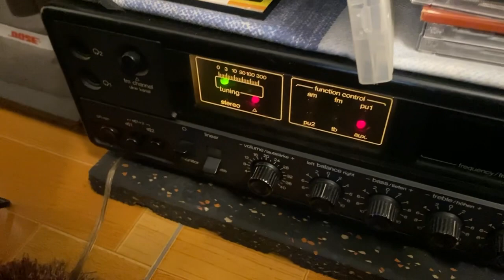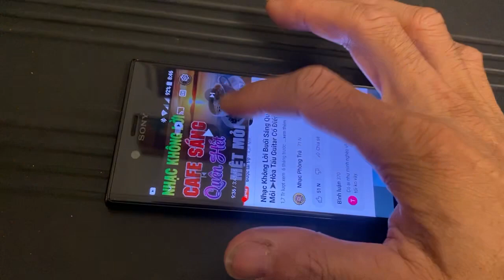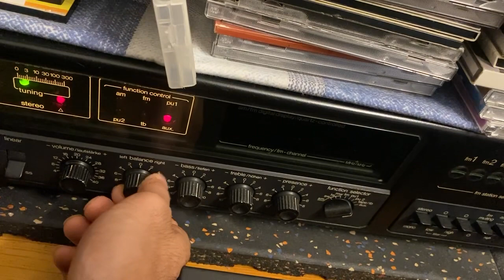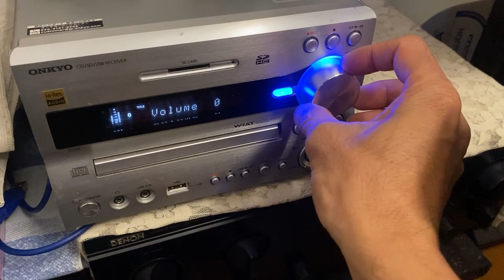Onkyo NFR 7TX blutooth DAC - telefunken HR5000 - bang olufsen 6504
Sử dụng chức năng Bluetooth trên bộ dàn mini onkyo Nfr 7tx làm DAC thu tín hiệu từ thiết bị ngoài để nghe nhạc.
 Amply Telefunken HR5000
 Loa bang olufsen red line 6504
 Điện thoại sony Xzs
 Nguồn nhạc YouTube